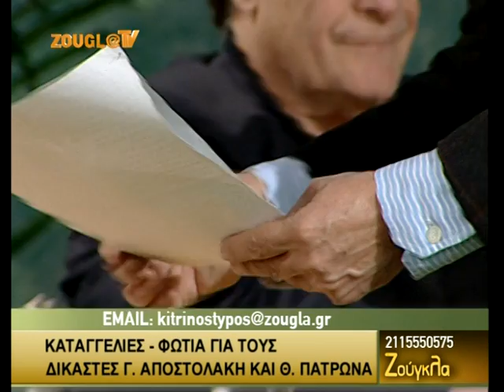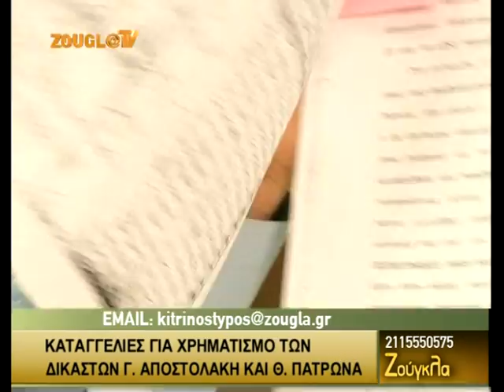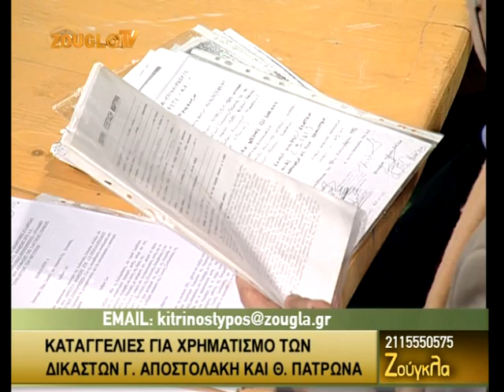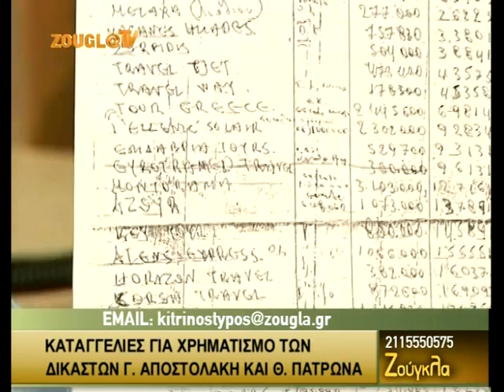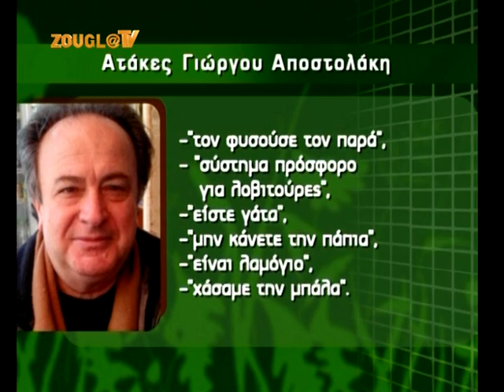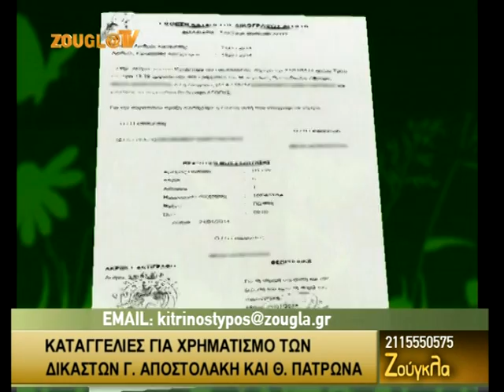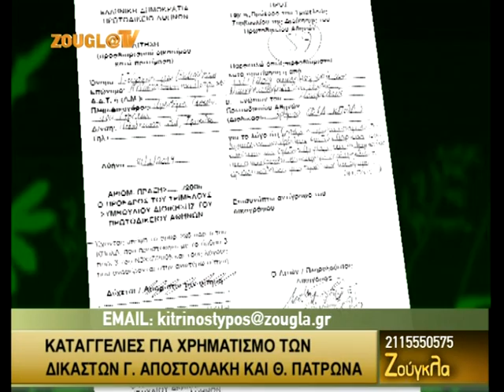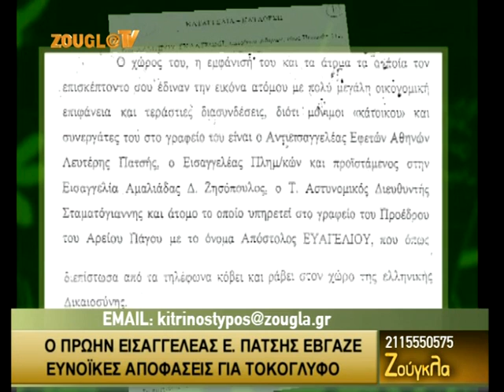06.02.2014 «Ζούγκλα» με τον Μάκη Τριανταφυλλόπουλο στη Zougla Tv (2013-2014)